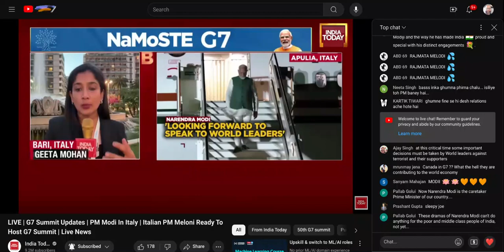The PM's agenda for the G7.